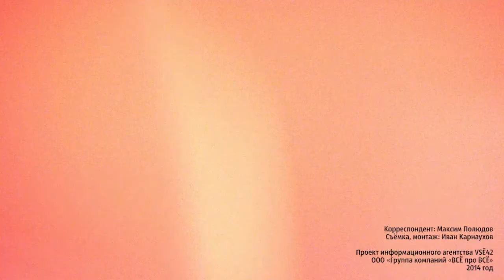Владимир Куклин: "Я участвовал в Бородинской битве"